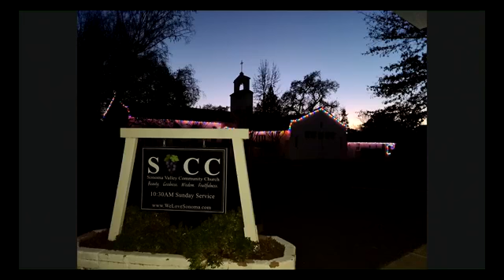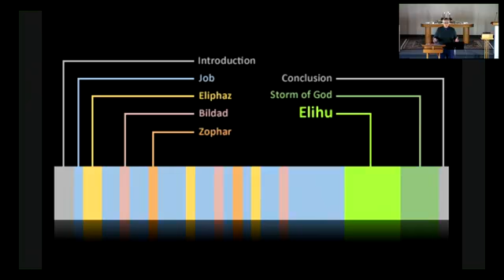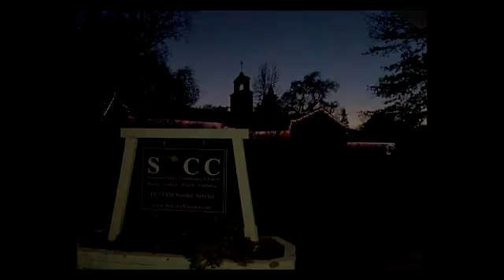Set Up For Break-Through!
Pastor Henrik introduces us to the 5 chapters comprising the wisdom of young Elihu the Buzite to Job who has suffered debating with three other friends abut the merits of his suffering.  This wisdom is found in Chapters 32-37 and is notable for reframing our suffering as a way for God to teach us valuable lessons in our lives that set us up for further success.  In addition, Elihu makes powerful contributions not voiced earlier - 1) God speaks through our spirits and has breathed life into our souls so that we can learn from Him if we open our ears.  2) God speaks to us about our redemption out of the pits that we fall into during our lifetimes, foreshadowing the work of Jesus Christ.  And 3) God speaks to Us about His power, which is not only the basis of all the mysteries of nature, but also the final arbiter of good and evil, truth and falsehood, wisdom and foolishness and reality and fantasy.
Pastor Henrik invites us to consider that the book of Job is the most important and oldest book in the Old Testament, and is the foundation of the entire ministry of Jesus, and is echoed in the proclamation of Zechariah in Luke 2 about the redemption of Israel from her enemies.
In summary, we have so much to learn from Elihu and the Book of Job, and the next speaker after Elihu will be God Himself.  Elihu is a mediator himself who prepares Job for God's point of view.  And we who follow Christ function similarly in the lives of those who do not know Him yet!